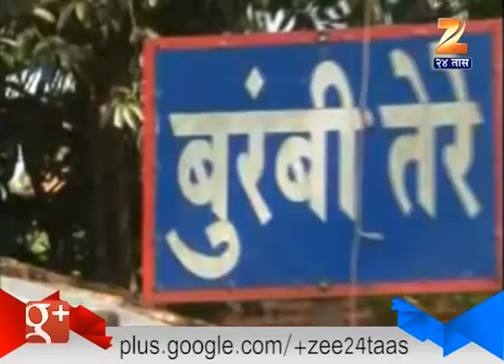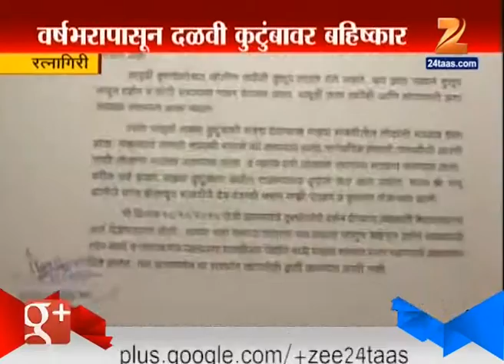Ratnagiri : Dalvi Family Boycott From One Year